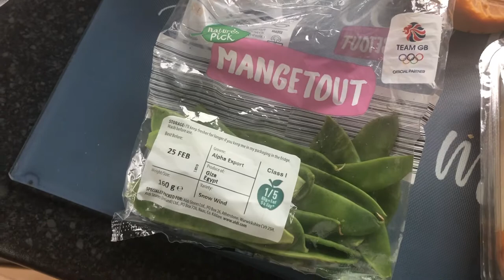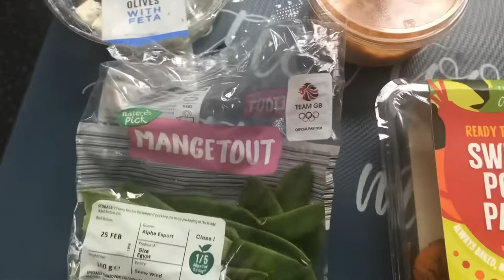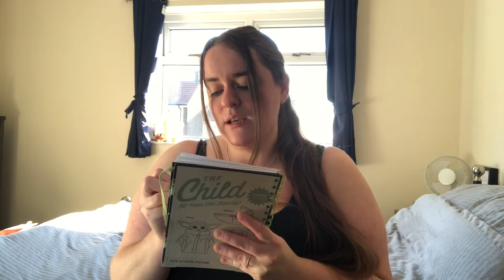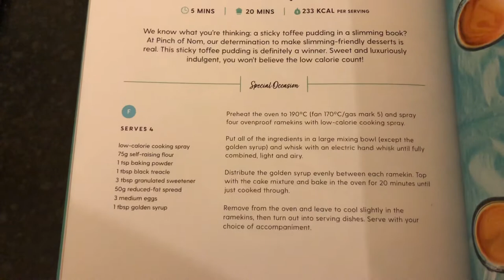Day 8 and 10: Weigh in/measurements and sticky toffee puddings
My first weigh in and measurement check, followed by Pinch of Nom’s sticky toffee puddings.